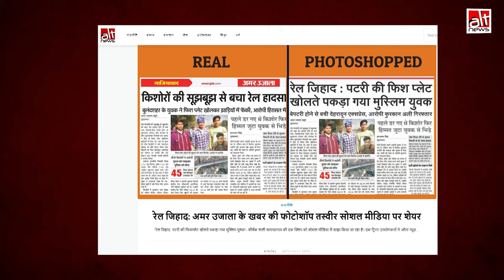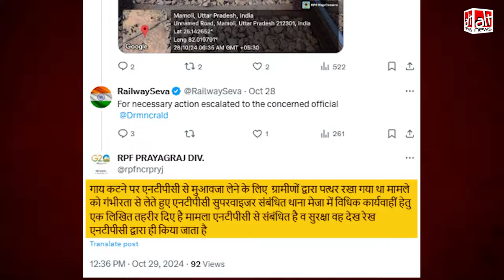UP में रेलवे ट्रैक पर पत्थर रखने की घटना को दिया गया गलत सांप्रदायिक ऐंगल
यूपी के एक गांव की रेलवे ट्रैक की एक तस्वीर काफी वायरल है. दावा है कि ये 'रेल जिहाद' की घटना है और एक विशेष समुदाय के लोगों ने ट्रैक पर पत्थर रखे. जबकि ये दावा पूरी तरह से ग़लत है. देखिये ये रिपोर्ट